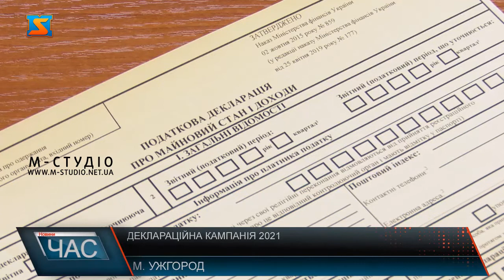Деклараційна кампанія 2021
Кампанія декларування доходів громадян, одержаних у 2020 році, стартувала в Україні з 1 січня 2021 року. Форма податкової декларації не змінилася, бланки  безоплатно надаються платникам податків контролюючим органом. І подається за місцем податкової адреси особисто, або надсилається поштою, чи в електронній формі через особистий електронний кабінет.